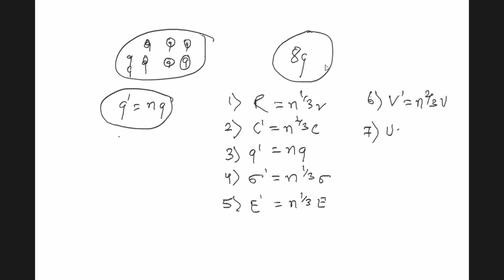LEC7 ELECTROSTATICSWHEATSTONE BRIDGE BY BIJAY UPADHYA